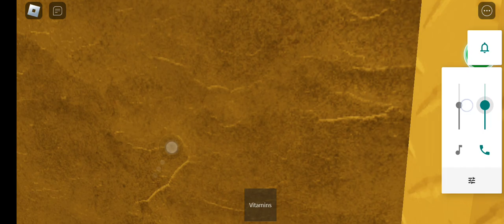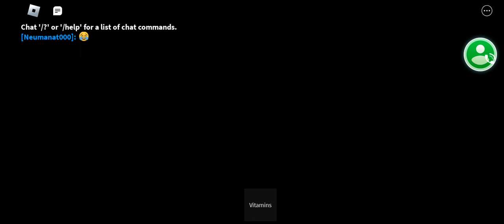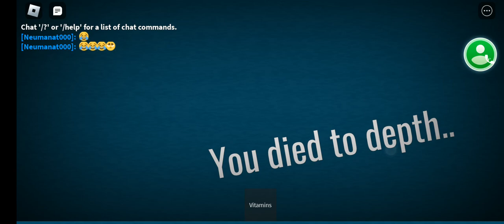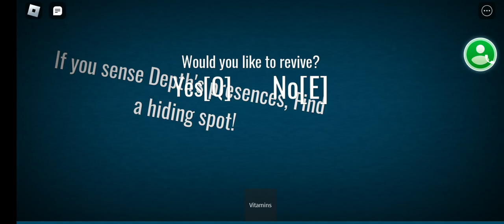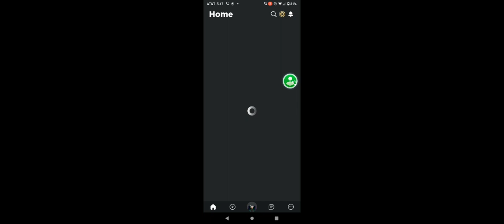doors floor 2 fanmade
this is not the actual official game this is just a fanmade shoutout to redbadmom24